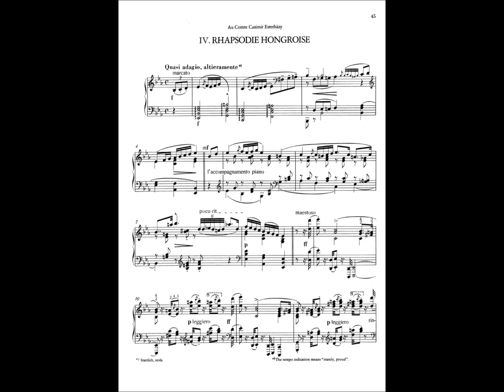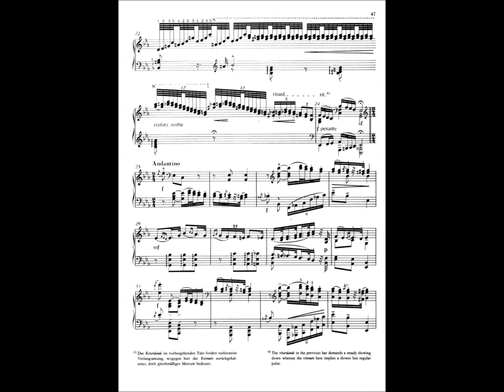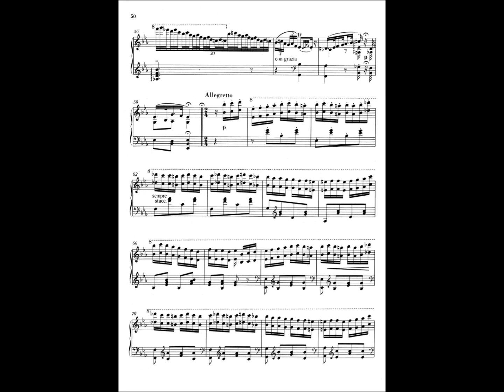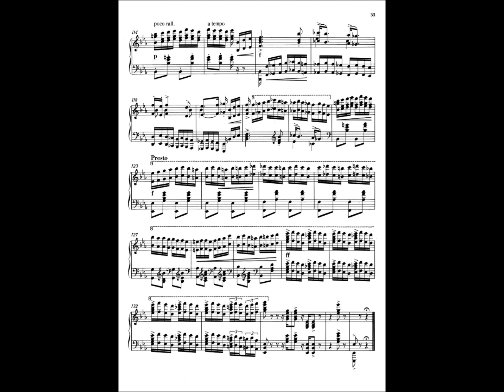Liszt, Ungarische Rhapsodie Nr. 4, Wolfgang Weller 2022.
Ungarische Rhapsodie Nr. 4  (1853) NG2 A132 Nr. 4

FRANZ LISZT / COMPLETE PIANO WORKS / WOLFGANG WELLER